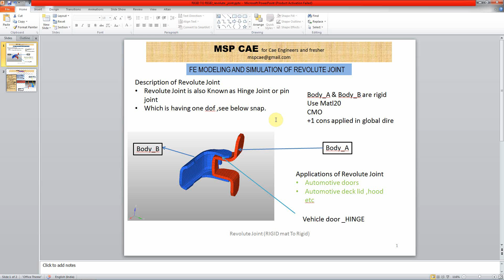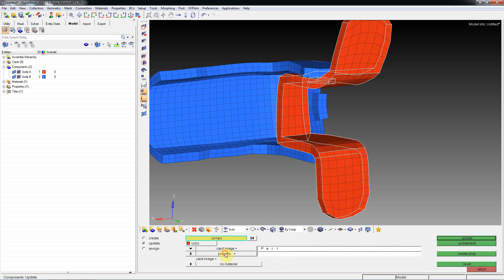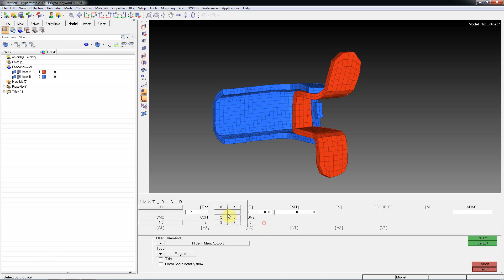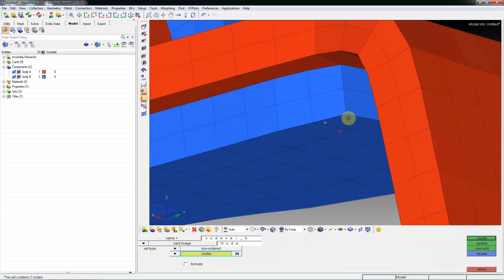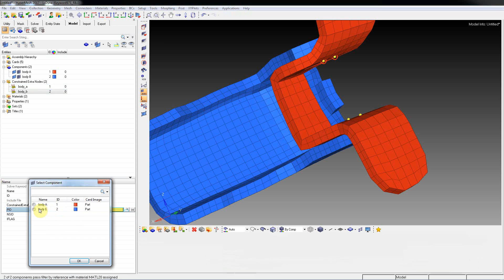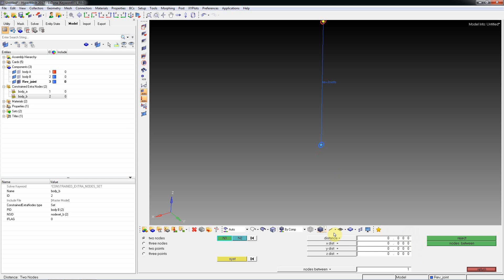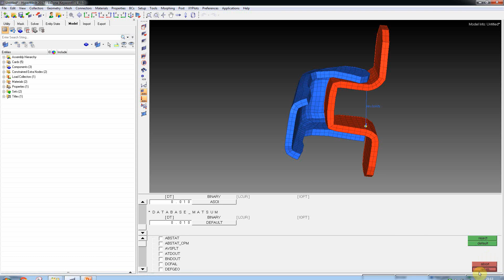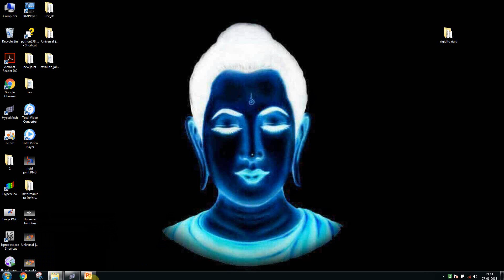Revolute joint using rigid material in Hypermesh for dyna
Msp Cae is committed to share the knowledge of CAE modeling and simulation Experience to help CAE engineers and freshers who they looking for career in CAE.